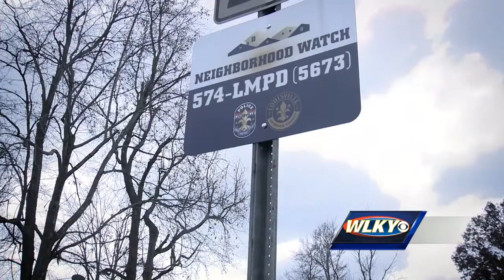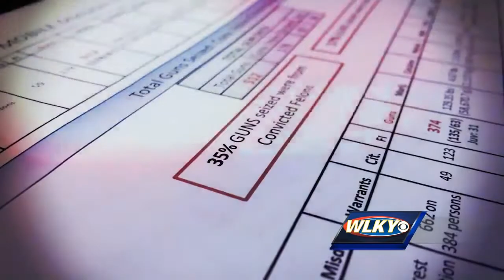LMPD's 9th Mobile Division fighting to get guns off the streets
LMPD’s 9th Mobile Division has been working since 2015 to get illegal guns off the streets before crimes are committed. In that time, they’ve seized more than 1,200 guns. WLKY’s Emily Maher investigates what’s being done to stop criminals from getting guns.